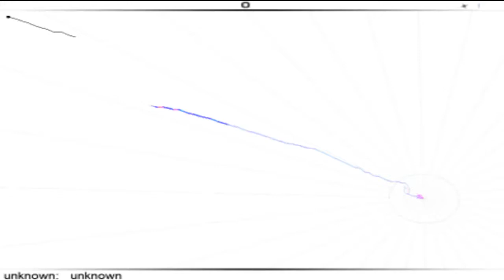[AudioSURF] Love Me Cheerlie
Surfing On a Sea Of Ponies xD